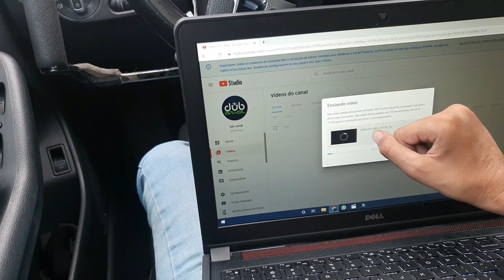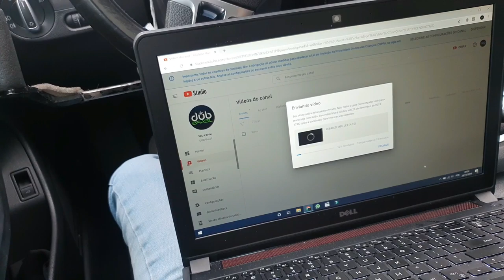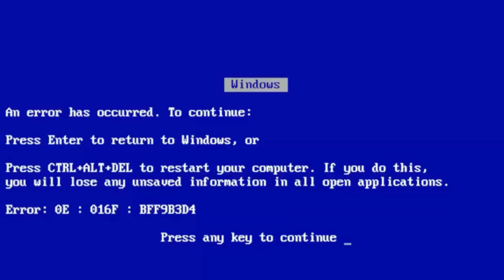ESCOLHI A NOVA COR DO MEU JETTA TSI